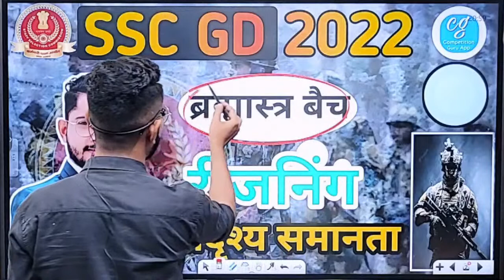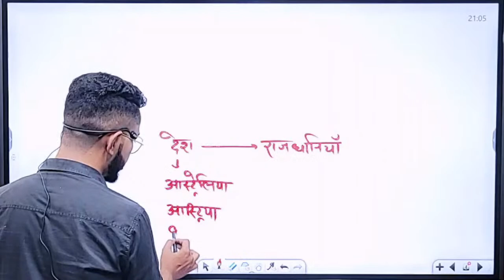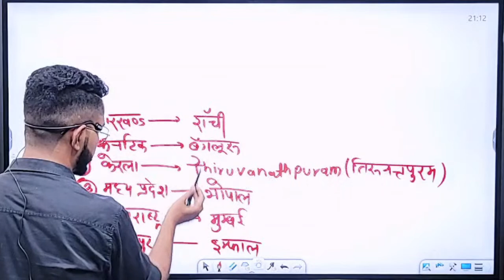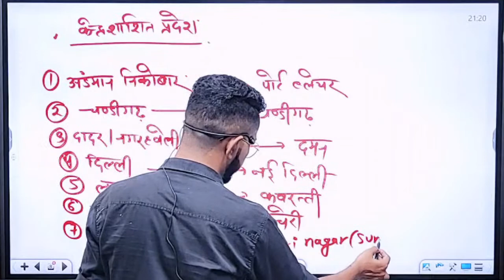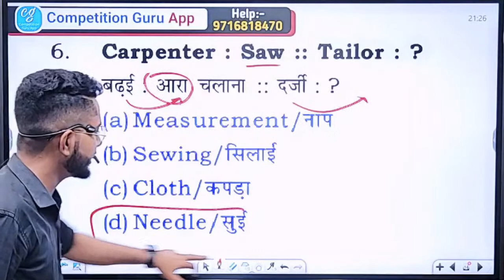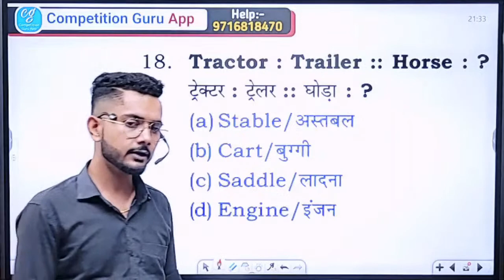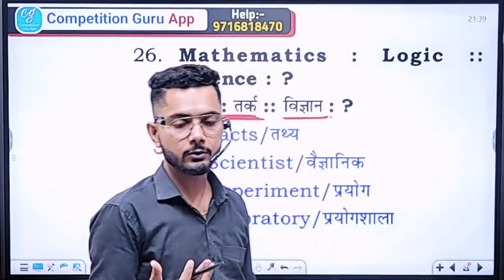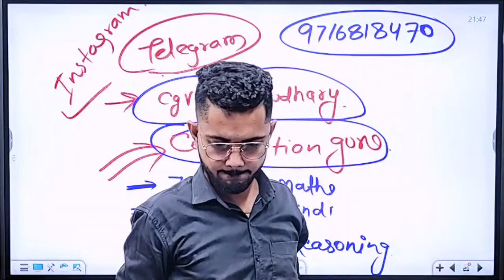ANALOGY | SSC GD 2022 | SSC GD Reasoning by Vivek Sir | SSC GD Previous Year Questions | Day 1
SSC GD 2022 | SSC GD Reasoning by Vivek Sir | SSC GD Previous Year Questions | Day 1

Teligram.